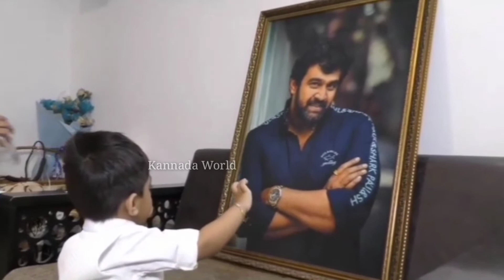Meghanaraj Son Raayan Raj Sarja Cute Conversation with Chiru Sarja | Raayan Raj sarja new video